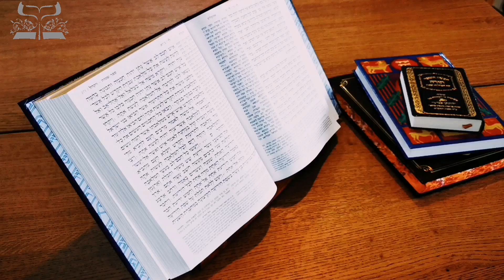Недельная Глава Шмини - Некошерная птаха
Почему аист числится в списке некошерных птиц?
Аист указан Торой как некошерная птица. Почему это так и как статус кашрута аиста связан с готовностью Государства Израиль помогать нуждающимся? Раввин Барух Бабаев затрагивает эту тему в этом выпуске и дает краткий обзор раздела недели Шмини.
Добро пожаловать на мой канал. В рубрике «Перспектива - ТОРА» мы стараемся взглянуть на мир с точки зрения Торы и иудаизма. Цель состоит в том, чтобы открыть для нас Тору как перспективу в повседневной жизни.